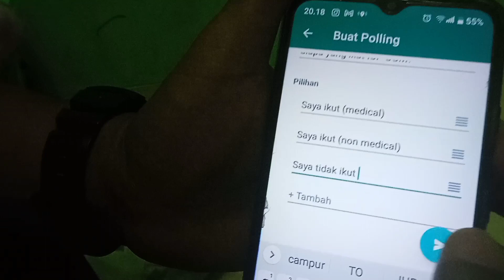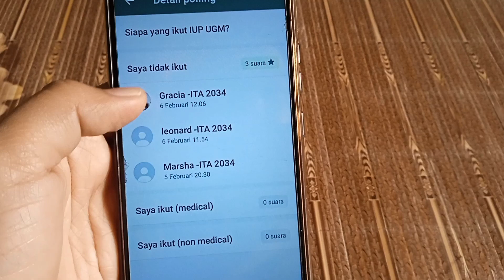BARU TAU BISA Survei otomatis di Whatsapp Vitur Polling Whatsapp | ada yang sama?